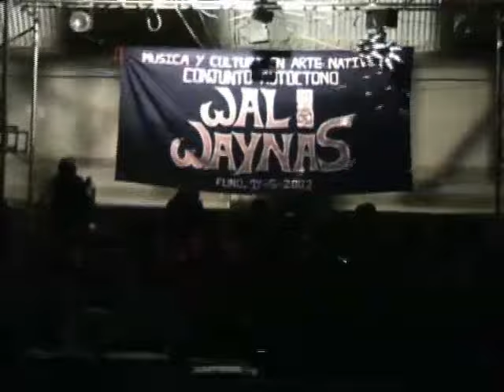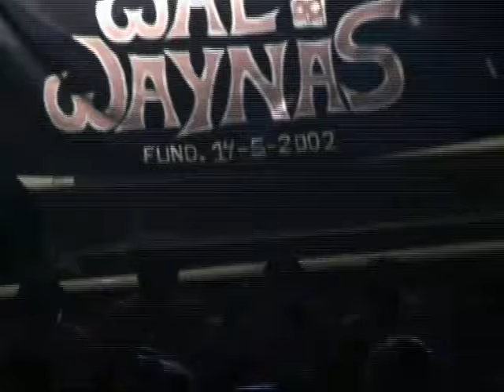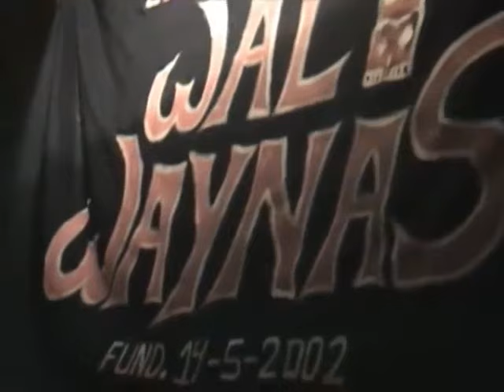MIX HUAYÑO ZAMPOÑADAS - BOLIVIA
SINTONIA 100 LOS MEJORES COMENTARIOS Y LA MEJOR MÚSICA